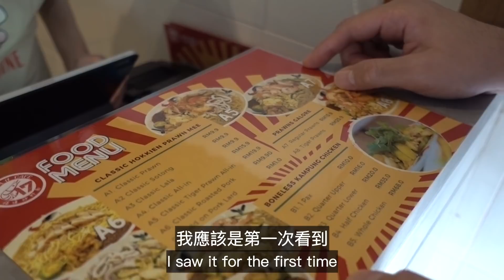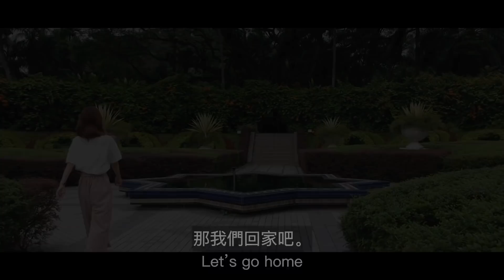マレーシアのレストランで注文したら全然違う料理が出てきた…【ホッケンミー/福建麺】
【ss15.lucky17cafe】
No. 28 Ground Floor, Jalan SS15/4D, Subang Jaya, 47500 Selangor (Beside Jojo Little Kitchen)

【お知らせ】
この度、日本人向けにマレーシアの情報発信サイト型ブログを始めました！

▼Kaori in Malaysia!｜マレーシアお役立ち情報サイト

生活情報、ローカルグルメや文化などを紹介しています！
是非こちらもチェックしてマレーシアをより身近に感じてください♪